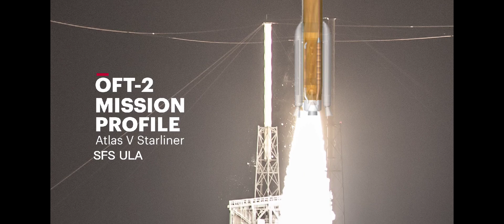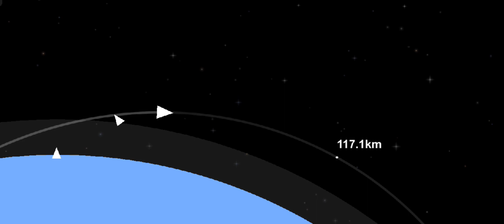Atlas V Starliner OFT-2: Mission Profile | SFS ULA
A United Launch Alliance (ULA) Atlas V rocket will deliver the Boeing CST-100 Starliner spacecraft to a 98 nautical mile (nmi) sub-orbital trajectory on its Orbital Flight Test-2 (OFT-2) to the International Space Station.

Credits:
Kejora
SFS Feather
SpaceX SFS